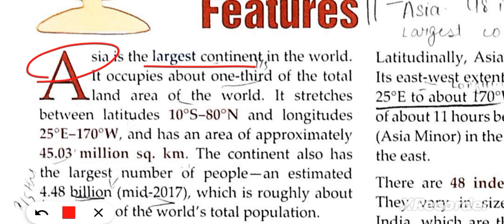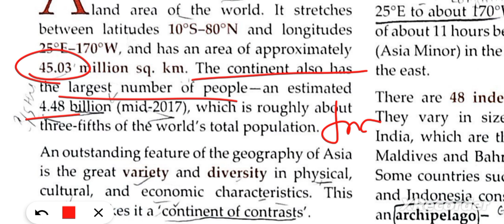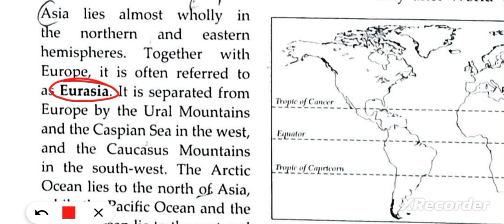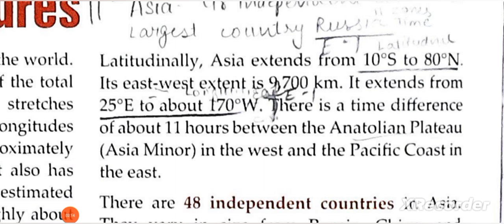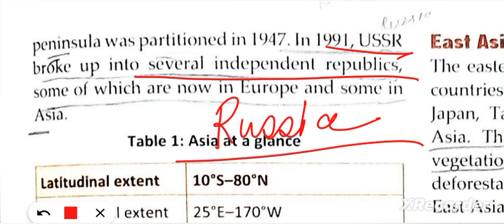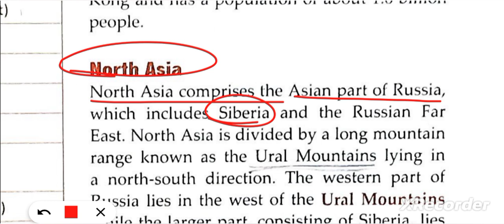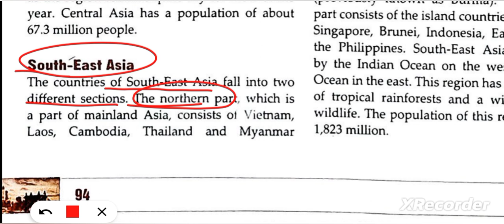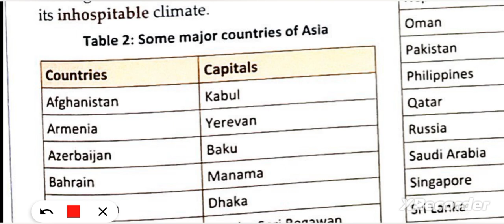ICSE class 8 geography chapter 7 Asia location extent political and Physical Features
ICSE class 8 geography chapter 7 Asia location extent political and Physical Features@ASMishra